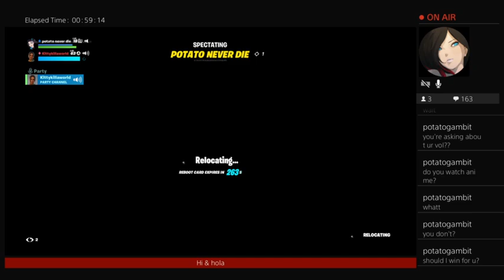TKK live #3 Fornite PS4 won the game